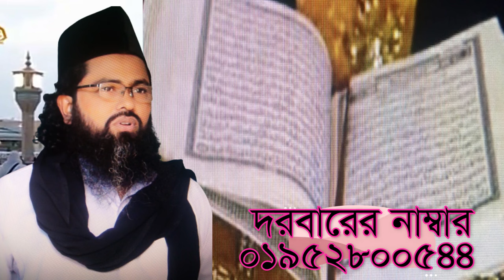বিলিয়ন বিলিয়ন আকার যার তিনি হয় কি করে নিরাকার,bilion bilion akar jar tini hoy ki kore